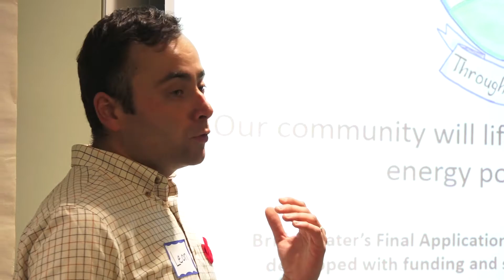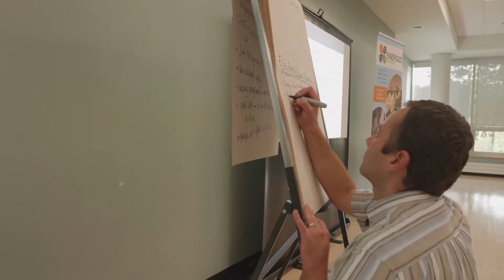Bridgewater's Smart Cities Challenge Update!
Bridgewater is past the halfway mark for our Smart Cites Challenge application to lift 20% of our population out of energy poverty. Take a look at how Bridgewater has been connecting with the community to build partnerships and solutions for cleaner, more affordable energy systems in Bridgewater.